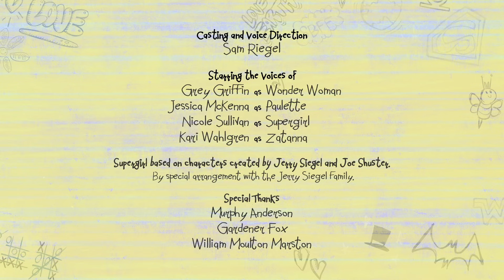DyeHarder | DC Super Hero Girls: Super Shorts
Zee Zatara’s hairstylist goes to extreme lengths to give Kara Danvers’s super-hair a cut.